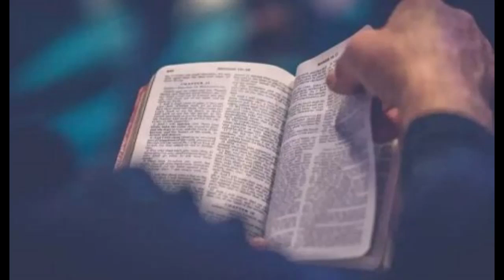Nová teologie Sklizeň závěr